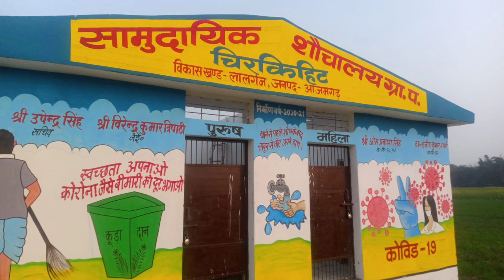सामुदायिक शौचालय में क्या समूह की ही महिला की होगी नियुक्ति या सामान्य महिलाएं भी?।SBM update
सामूहिक शौचालय सैलरी समूह लिंक पर क्लिक करके वीडियो देखें👆👆👆👆👆👆👆👆👆👆